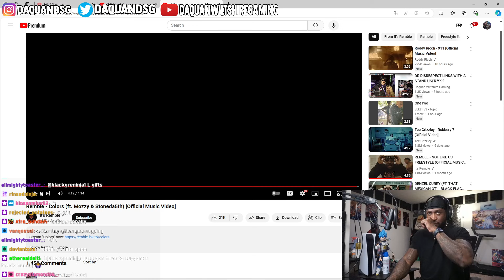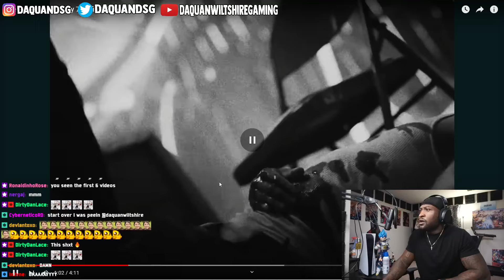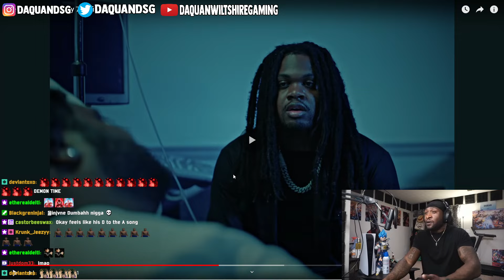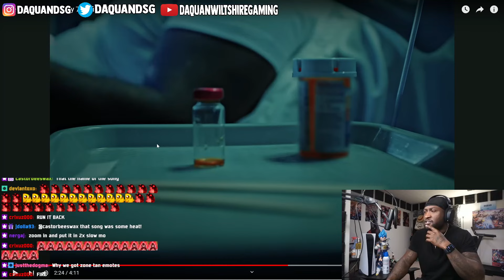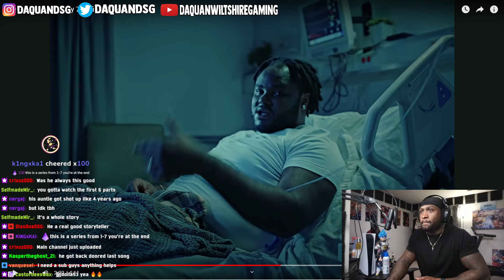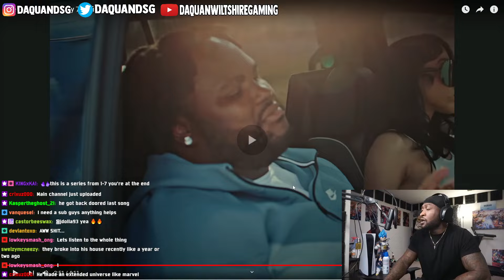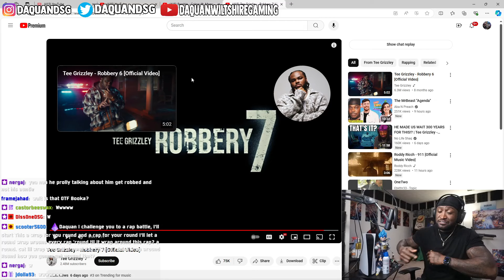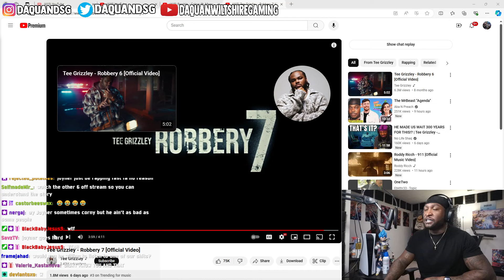Daquan Wiltshire Reacts To Tee Grizzley - Robbery 7